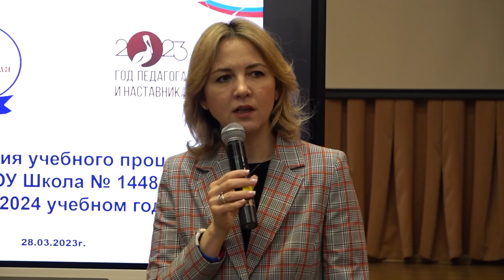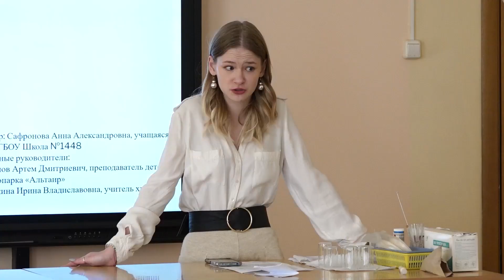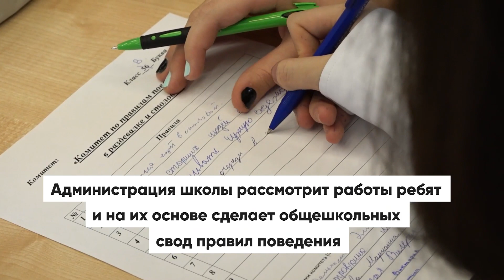Новости Выпуск №16 13.04.2023г.